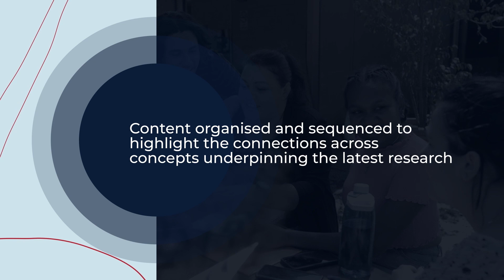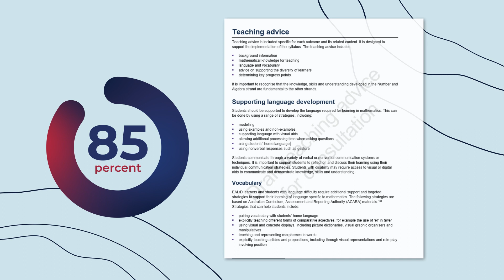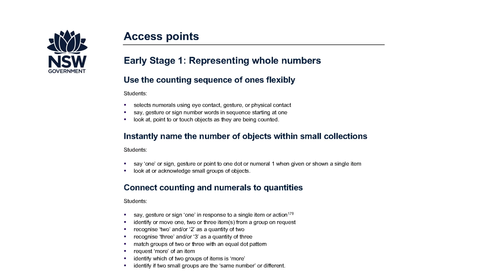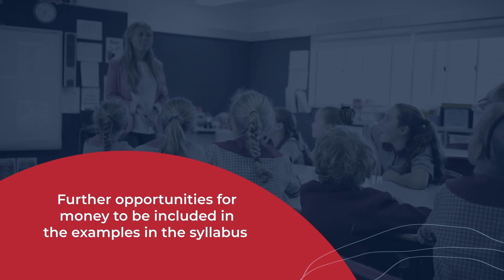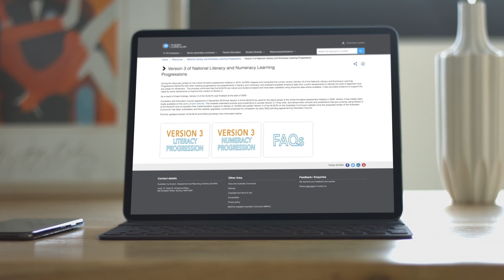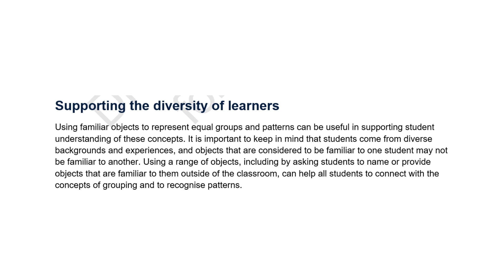NSW Curriculum Reform: Mathematics K–2 Draft Syllabus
Overview of the new draft Mathematics K–2 Syllabus, as a result of revisions made after feedback on the Mathematics K–2: Draft outcomes and content (23 March 2021 to 30 April 2021).